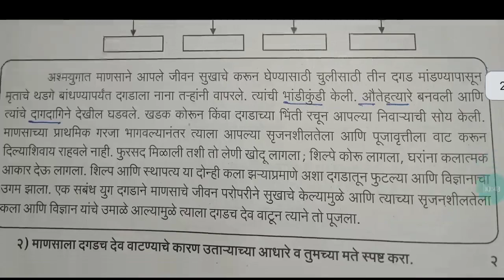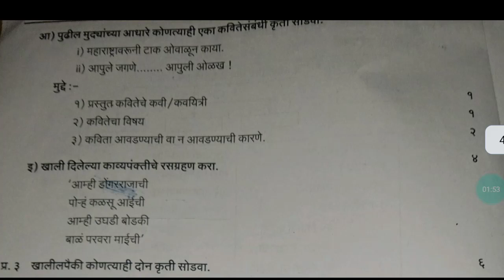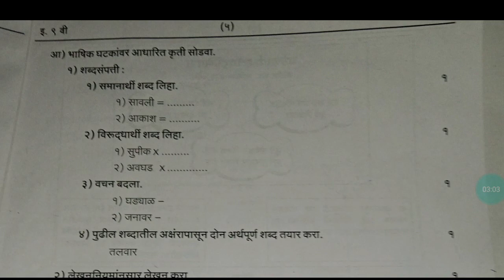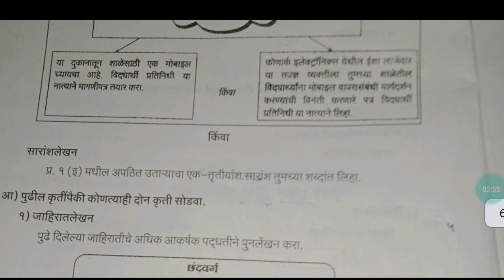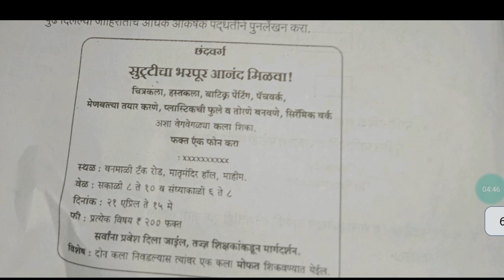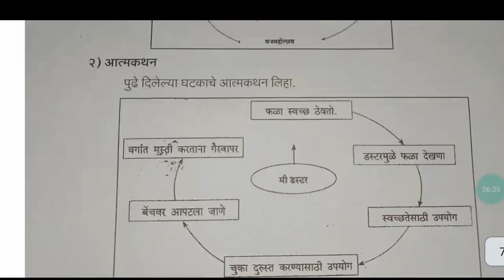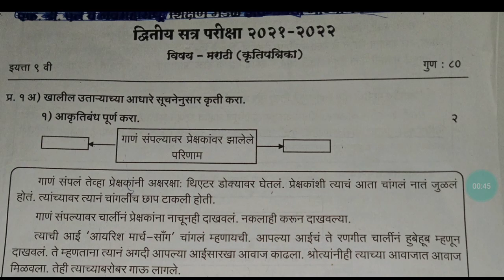इयत्ता नववी मराठी द्वितीय सत्र परीक्षा प्रश्नपत्रिका | Second Semester Marathi Question Paper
इ.9वी द्वितीय सत्र परीक्षा मराठी प्रश्नपत्रिका 2023 | iyatta navvi dwitiya Satra Pariksha Marathi ||
second semester exam 9th sub -marathi with ans द्वितीय सत्र परीक्षा उत्तरासह इयत्ता नववी विषय मराठी